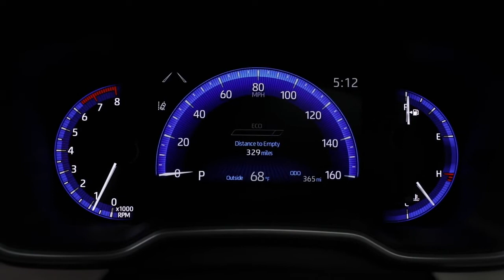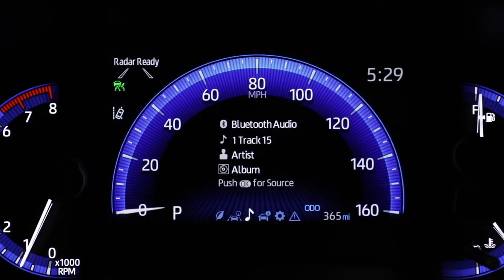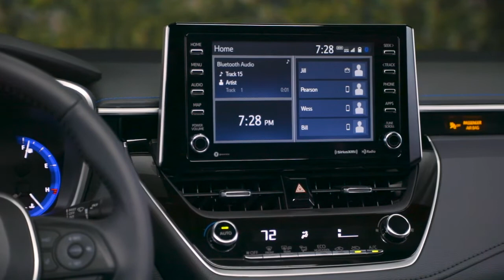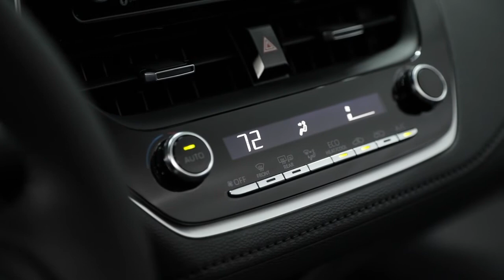2020 Toyota Corolla XSE (US Spec)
he Corolla sedan transformation continues where the rubber meets the road. For the first time, 18-inch wheels are on the menu, standard on the SE and XSE grades. These multi-spoke alloys get their great looks from a complex machining technique paired with deep surfacing and dark gray accents. The LE Hybrid rides on 15-in. alloy wheels with covers while the LE grade gets 16-inch steel wheels with covers. The XLE grade gets new 16-inch alloy wheels with three-dimensional twisted spokes.

Cabin Fever
Simple. Warm. Inviting. Sensuous. These descriptors, seemingly from the luxury car realm, inspired designers’ efforts when visualizing Corolla sedan’s cabin. The result is called “sensuous minimalism.” It’s equal parts sporty and elegant, and, as always, Corolla-comfortable and durable.

A neat instrument panel lends an open, harmonious feeling thanks to its slimmer upper surface, with character lines that interlock with the door trim to convey an airy atmosphere. At the center of the instrument panel, within easy view for the driver and front passenger, sits a high-resolution 8-inch multimedia touchscreen on all grades except the L grade, which gets a 7-inch multimedia touchscreen.

The center stack screen provides access to vehicle settings, audio controls, navigation, and audio multimedia. The center stack flows into a wider console, with an armrest that’s nearly 0.8-in. longer than in the previous model, for greater comfort.

The cockpit provides an engaging interior space that surrounds the driver while offering a spacious environment for all passengers. Compared to the previous Corolla sedan, the instrument panel, cowl, hood and beltline height are all lowered to increase visibility and create the interior’s open feel.

High-gloss materials are paired with matte elements – silver accents with piano black and available contrasting stitching – to accentuate a premium look and feel. Minimized gaps between buttons and switches, along with the elimination of unnecessary lettering on switchgear, adds to the high-class ambience. Consistency in all materials’ and elements’ shape, color, grain, and gloss maximize continuity and aesthetic quality.

Available ambient lighting illuminates the front door trim, console tray and front cupholder. The tray can hold small items such as a smartphone or wallet, or, when so equipped, houses the optional Qi wireless device charging pad. Terraced cup holders adapt to various-sized beverage containers.